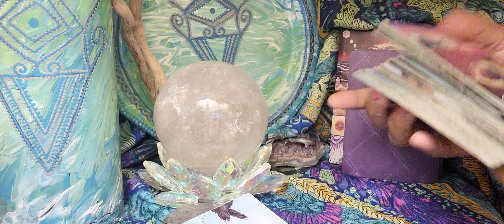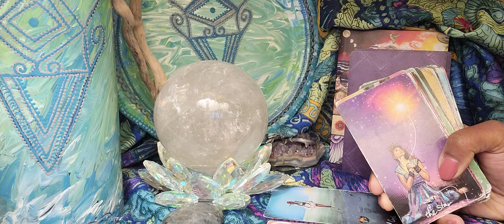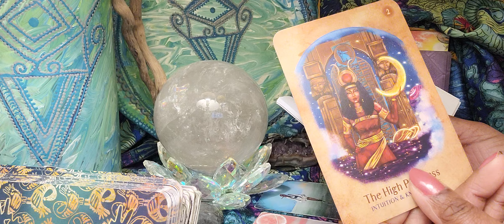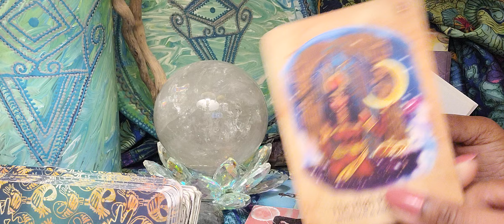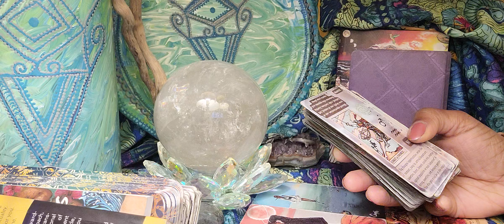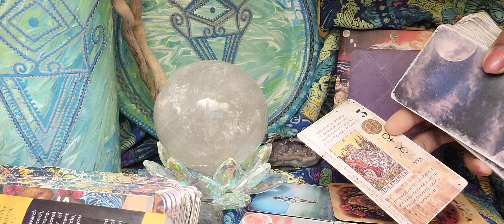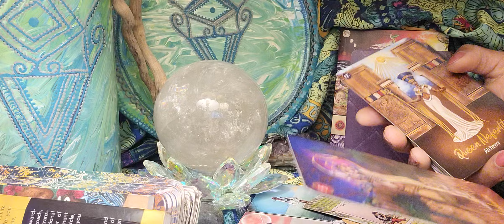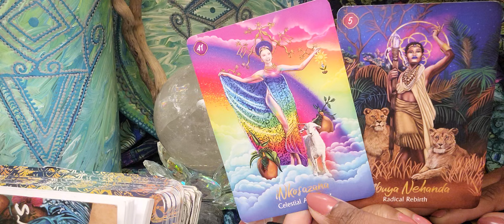Cancer ♋️ The *itch That Won't Quit: Doing Everything To Destroy A Twin Flame Connection